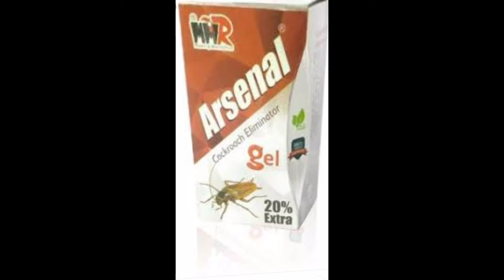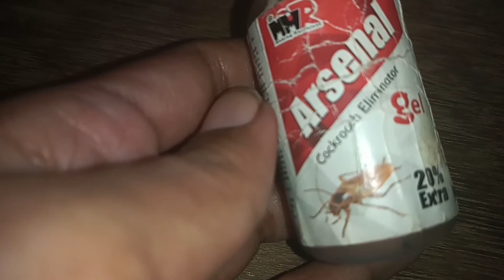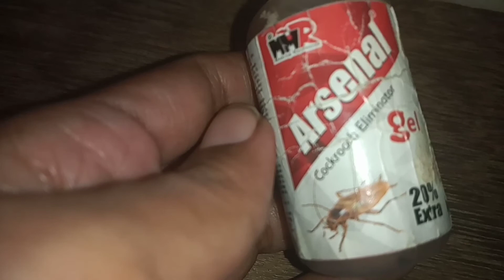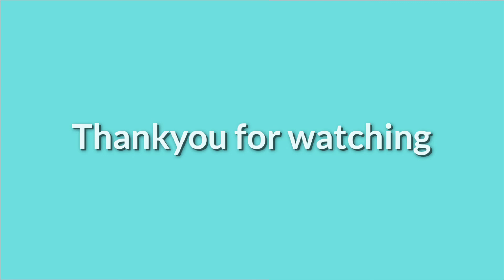Effective way to get rid of cockroaches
For Amazon

For Filpcart